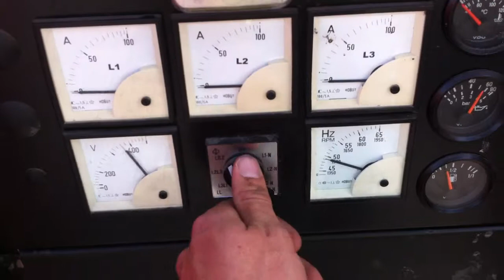DPX Power: Atlas Copco QAS78 (Perkins) Genset | DPX-10022